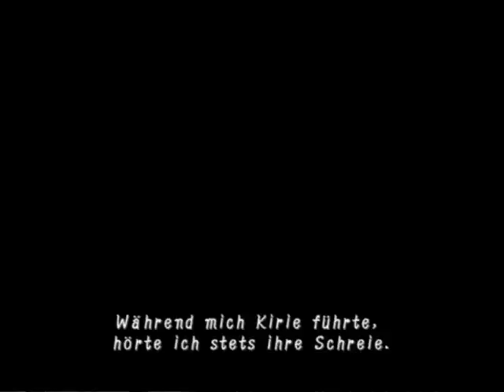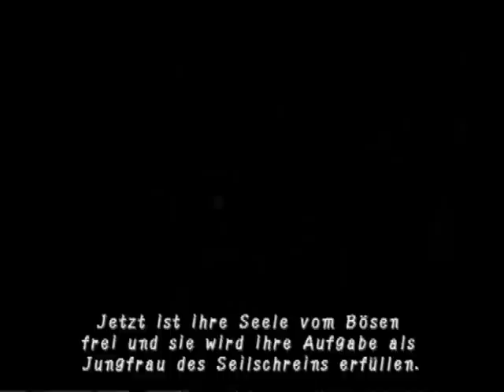Project Zero 1 Walkthrough Part 46 (Finale) by Tenpinmaster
Part 46. Der letzte Teil... :D

Ich hoffe euch hat dieser sehr schnelle Walkthrough gefallen ;) :D

Ich werde nicht den zweiten Teil Spielen.. Jedenfalls noch nicht jetzt.. Als nächstes kommt Silent Hill 4. Ich werde versuchen mit meinen Kommentaren dieses Spiel etwas aufzuwerten da es leider lange nicht an die anderen Teile rankommt.. :(

Na ja bis dann ^^